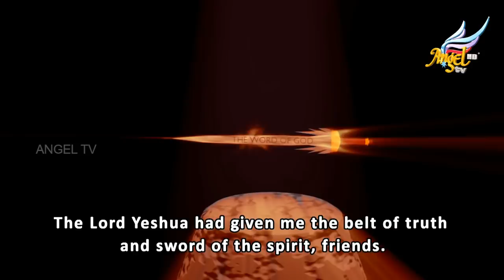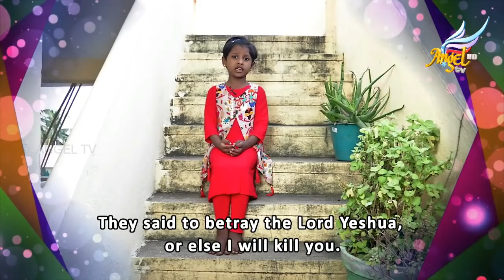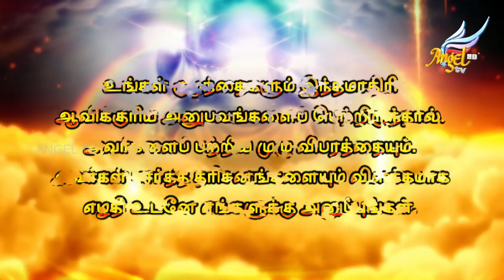Mal'ak Kutties | Hannah | Episode 197